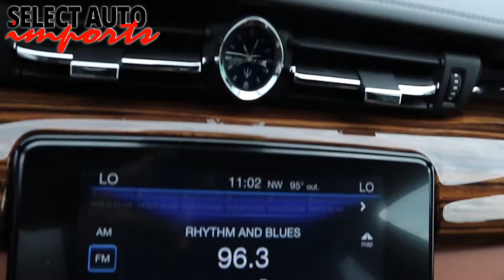21253A, 2017 Maserati Quattroporte S Q4, White, Select Auto Imports in Alexandria, VA